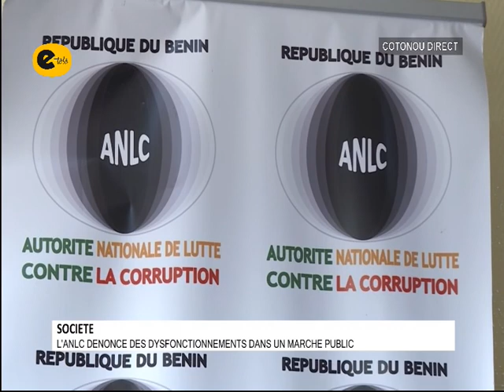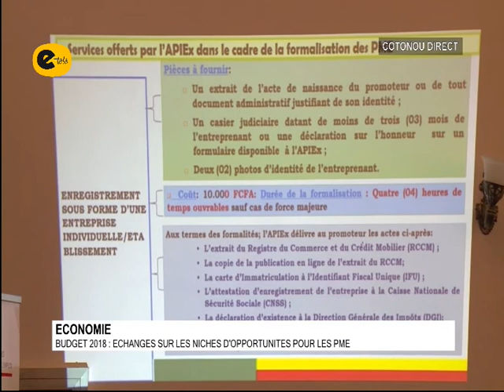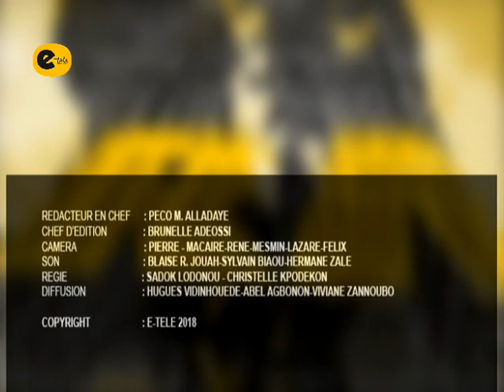26'Info du 16 mars 2018_Clovis et Hermione